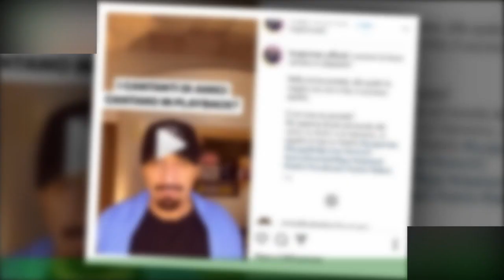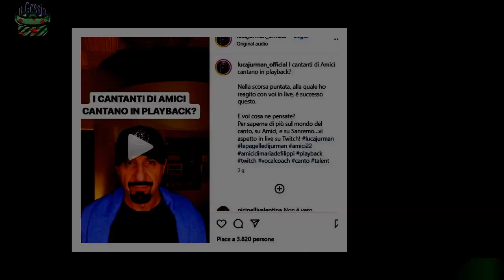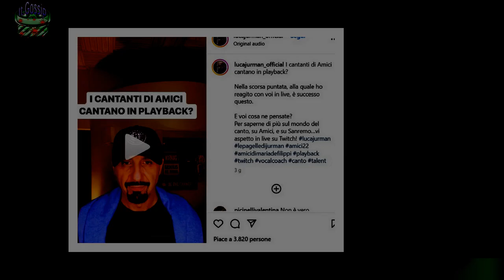Amici22, utenti critici per di Federica: 'Scandaloso' (Video)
Sabato 15 aprile, su Canale 5, è andata in onda la quinta puntata del serale di Amici di Maria.Federica è stata eliminata e sui social, alcuni utenti hanno criticato il voto della giuria esterna.Secondo il punto di vista di alcuni telespettatori, l'allieva di Arisa sarebbe dovuta rimanere all'interno del talent show.